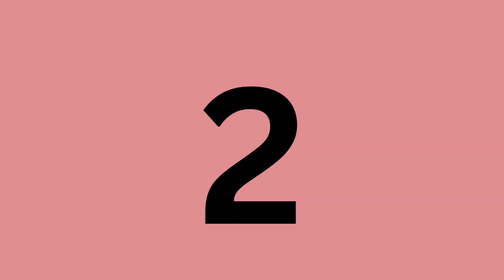ये वाले बजरी तोते नहीं होते कभी बीमार करते है ब्रीडिंग बेसुमार। No1 Breeder Mutation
Sabse jyda breed karne wale bajri tote
Ache breeding karne wale bajri tote
kam bimar hone wale bajri tote ki pehchan
bajri tote ande kab dete hain
types of budgies parrot
bajri tote kitne type k hote hain
bajri tote kitne ande dete hain
bajri tote ko bimar hone sy kaise bachaaye
bajri tote ki care kaise kare
budgies parrot mutation
no 1 breeder mutation
bajri tote
budgies parrot breeding
budgies breeding
Jyda ande dene wale bajri tote
budgies sy Jaldi breed lene ka Trika
budgies breeding formula
budgies breeding season
budgies parrot breeding tips
bajri tote ka jaldi pair kaise lagaye
bajri tote buy karte time kin kin baaton ka dhyan rakhe
bajri tote ka business kaise kare
bird business ideas
budgies sell budgies
pet bird business
Jaldi breed karne wale bajri tote kaise buy kare
bajri tote saal mai kitne baar breed karte hai
bajri tote phle bar breed kab karte hain
budgies first breeding
bajri tote sy breed lete time kin kin baaton ka dhyan rakhe
budgies ki video
budgies ki breeding
Bajri tote kitne egg lay karte hain
Budgies egg lay
Bajri tote kitne din mai ande dete hain
Jaldi breed lene ka Trika